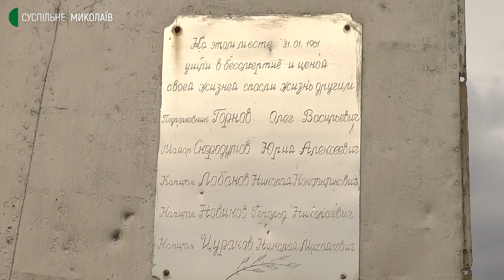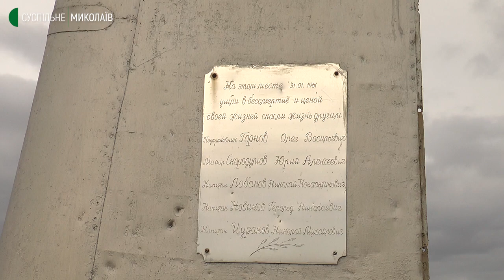На Миколаївщині вшанували пам’ять льотчиків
На Миколаївщині покладанням квітів вшанували пам’ять льотчиків, які загинули внаслідок авіакатастрофи 61 рік тому біля селища Полігон, що в  Миколаївському районі. Екіпаж борту Ту-16 під час авіакатастрофи, зробив усе можливе, аби літак зіткнувся із землею поза межами населеного пункту. Пізніше на місці падіння встановили пам’ятну стелу.